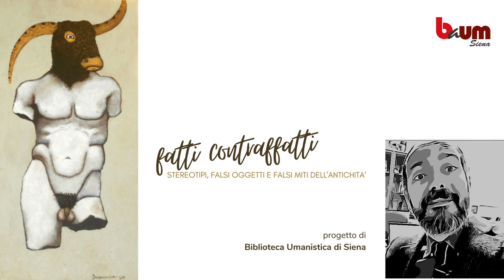Fatti contraffatti.Stereotipi, falsi oggetti e falsi miti dell'antichità. (2° Appuntamento)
Stereotipi, falsi oggetti e falsi miti dell'antichità.
a cura di Luca Bombardieri, docente in civiltà Egee.
In questo secondo appuntamento ci si chiede: l'uomo può partorire?🤔